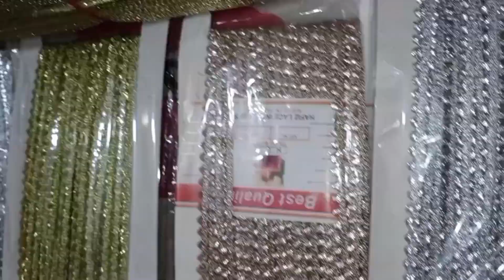کپڑوں کی ڈیزاینینگ کے لئے استعمال ہونے والی تمام چیزوں کی تفصیل, لیس, بٹن,Germany 🇩🇪,Stitching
shopping from Faisalabad
Now I am living in Germany 🇩🇪
lace designing
button for dress desingning
mirror for dress desingning
whole sale market in Faisalabad
Nalki button
bukrim chepi